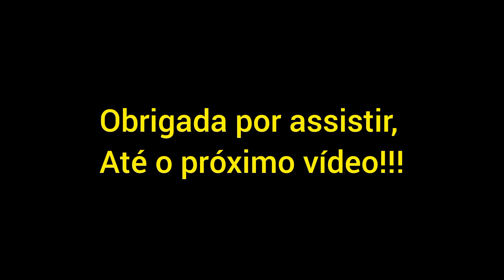FAROFA DE CUSCUZ COM CARNE DE SOL | FRANGO CAIPIRA | ARROZ E FEIJÃO.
Triturador Electrolux
Potes Electrolux